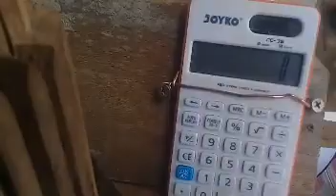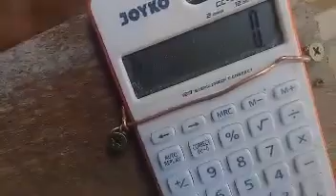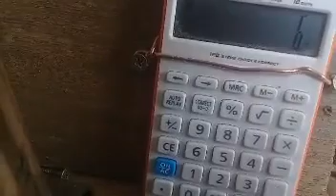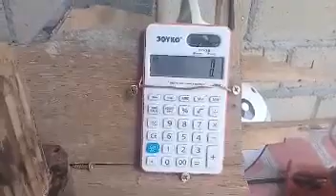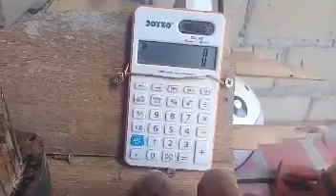berhasil buat alat pres untuk masukan lilitan